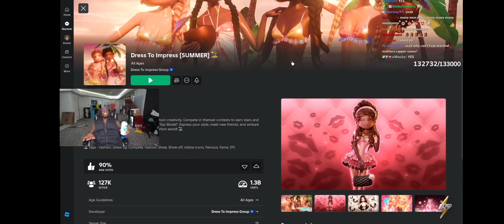KAI CENAT'S PLAYS DRESS TO IMPRESS ✨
KAI CENAT'S FIRST TIME PLAYING DRESS TO IMPRESS